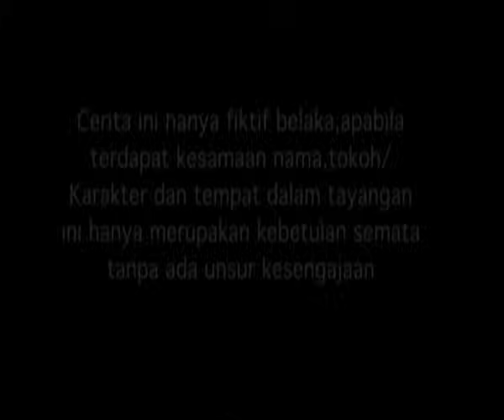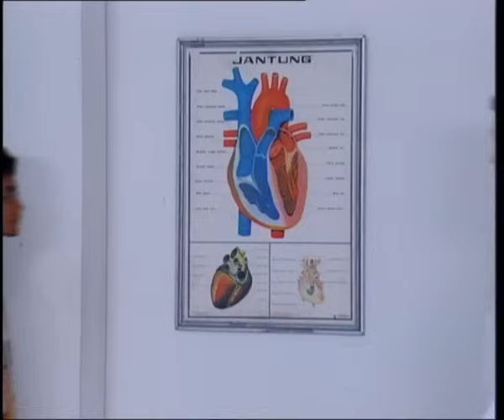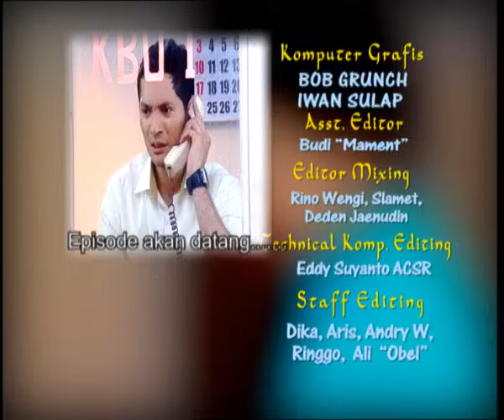Antara Cinta Dan Dusta - Episode 177